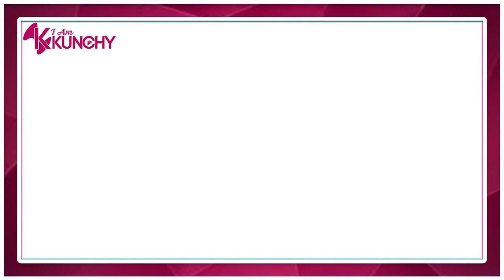ARIANE DASHIAN'S NEW APARTMENT HOUSE TOUR! WELCOME TO MY NEW HOUSE 🙂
Ariane dashian
kafuri fx
Ariane Dashian latest news
thee Pluto show loyalty test
goddy hunch
Sam tollad show
Della gatta
Felicity Shiru
goddy hunch
arian dashian
ariana dashian
ariane dashian
sam tollad
hunch show
ariane dashian
thee pluto
thee pluto show
hunch show,
hunt showdown,
thee pluto,
ariane dashian,
goddy huncho,
dela gatta,
della gatta show,
della gatta,